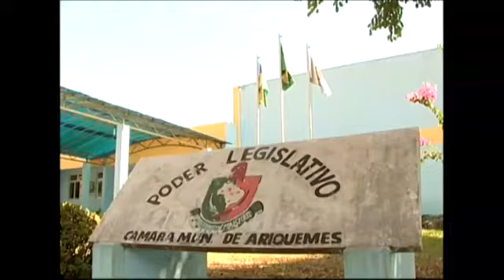Justiça afasta vereador de Ariquemes, RO, por improbidade administrativa